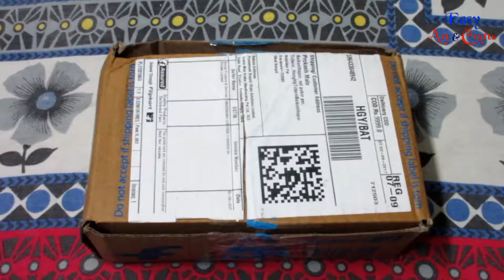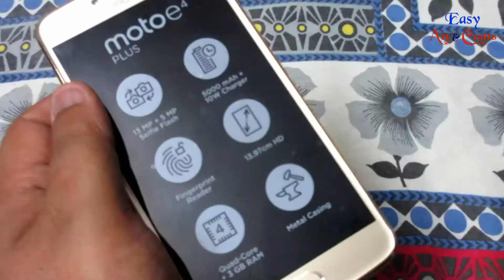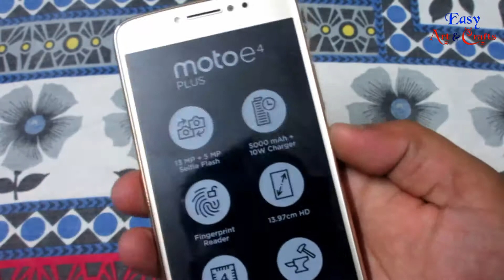Moto E4 Plus Review and Unboxing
Hello friends in this video you'll see Moto E4 Plus Review and Unboxing. This is a online product. This product quality is very good. The price of this product is Rs. 9999. This phone have 3 GB RAM, 32 GB ROM, expandable memory upto 128 GB. It also have 13 MP rear camera, 5 MP front camera. The phone battery is 5000 mAh li-lon polymer battery. And the other features are Media Tek MTK 6737 1.3 GHz processor, android nougat 7.1.1. stock android version, front fingerprint sensor, dedicated SD card slot, front and rear flash, dual sim.
Display features of this phone are :-
Resolution type - HD
Display type - TFT LCD IPS
Display colors - 16 M
And camera features are :-
Primary camera - 13 MP
Auto focus
Flash - front and rear flash. With this product you'll also have 10 W rapid charger, headphone, USB cable. The features of this phone are really amazing. So the features of this phone are really good. I hope you'll enjoy the video.